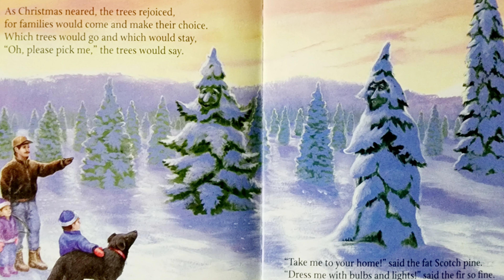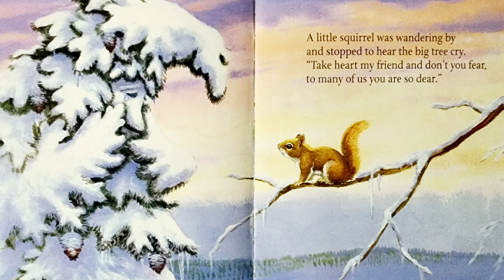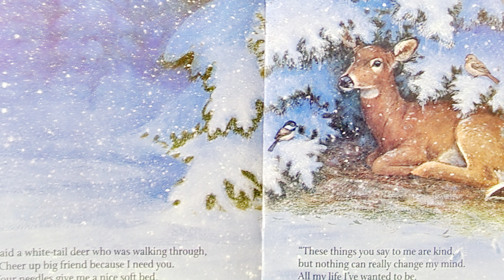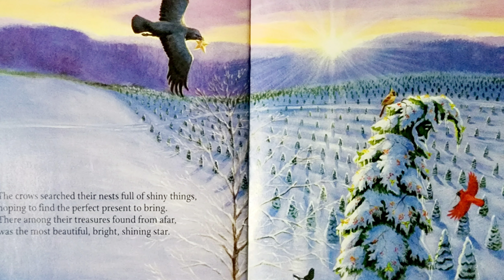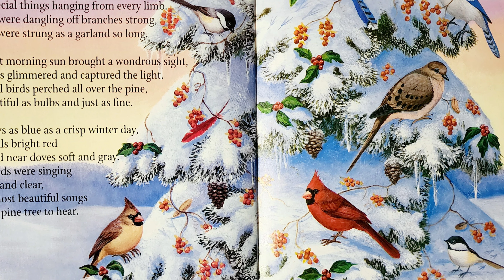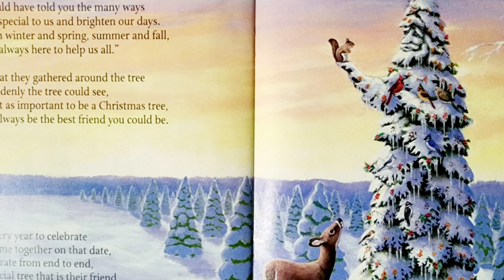A WISH TO BE A CHRISTMAS TREE 🎄 | STORYTIME FOR KIDS | READ ALOUD FOR KIDS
BOOK LINK:
A Wish to Be a Christmas Tree

BOOK INFORMATION:
Author: Colleen Monroe
Illustrator: Michael Glenn Monroe
Published by: Scholastic